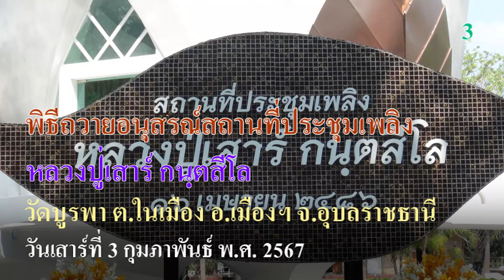พิธีถวายอนุสรณ์สถานที่ประชุมเพลิง หลวงปู่เสาร์ กนฺตสีโล วัดบูรพา ต.ในเมือง อ.เมือง จ.อุบลราชธานี #3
วันเสาร์ที่ ๓ กุมภาพันธ์ พ.ศ. ๒๕๖๗

      พระราชวชิรธรรมาจารย์ วิ. (พระอาจารย์สุธรรม สุธมฺโม) เจ้าอาวาสวัดป่าบ้านตาด ประธานพิธี
     เวลา ๑๓.๐๐ น. พระราชวชิรธรรมาจารย์ วิ. (พระอาจารย์สุธรรม สุธมฺโม) เจ้าอาวาสวัดป่าบ้านตาด ประธานพิธี ฯ
พร้อมคณะเดินทางมาถึง เข้าพักที่อาคารรับรองสถาบันพลังจิตตานุภาพ สาขาที่ ๒๒๙
     เวลา ๑๓.๔๕ น. ประธานฝ่ายคฤหัสถ์ จุดรูปเทียน บูชาพระรัตนตรัย ศาสนพิธีกร นำกล่าวบูชาพระรัตนตรัย อาราธณาเบญจศีล องค์ประธานพระสงฆ์สมณศักดิ์ ปรัมพิธีกล่าวให้เบญจศีล
      เวลา ๑๔.๐๐ น. พระราชวธิรธรรมาจารย์ วิ. (พระอาจารย์สุธรรม สุธมุโม) บรรจุอัฐิธาตุหลวงปู่เสาร์ กนฺตสีโล ทำประทักษิณ ๓ รอบ อัญเชิญขึ้นประดิษฐาน ณ องค์รูปเหมือน ถวายสักการะ เจิมป้ายอนุสรณ์สถาน พระสงฆ์สมณศักดิ์ ๑๐ รูป เจริญชัยมงคลคาถา ถวายจตุปัจจัย ไทยธรรม แด่ พระสงฆ์สมณศักดิ์ ๑๐ รูป
เสร็จพิธี ฯ